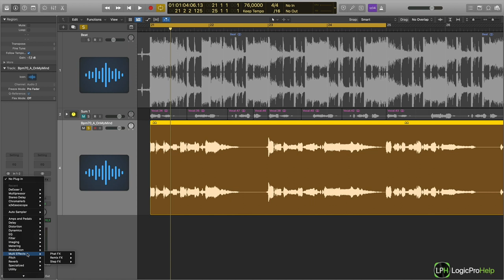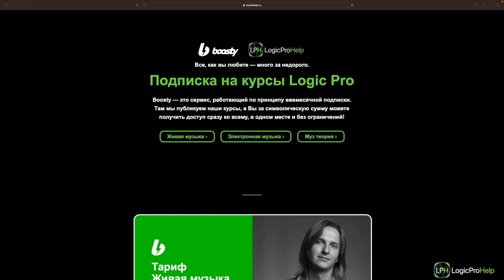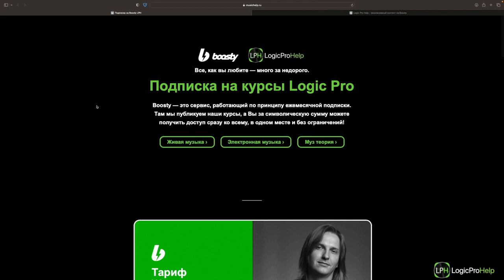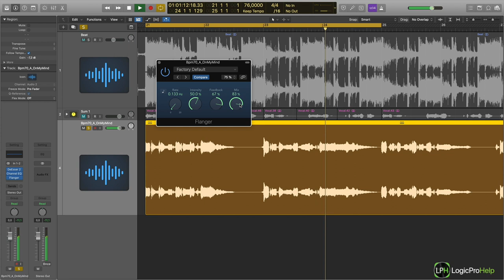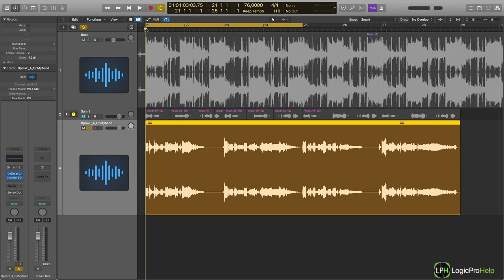Сведение вокала с битом в Logic Pro. Урок 5 — Диэссер [Logic Pro Help]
Сведение вокала с битом в Logic Pro.
Урок 5 — Диэссер.

Пройдя 5 уроков Вы сможете:
• Грамотно расширять свой голос
• Делать эквализацию и компрессию
• Создавать пространство в миксе
• Грамотно обрабатывать голос
• Делать сведение вокала с битом